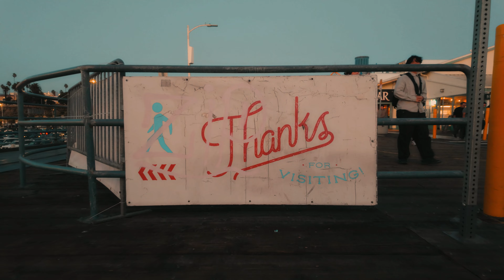i walked from venice to santa monica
Filmed on DJI Osmo Pocket 3.
Edited on CapCut.